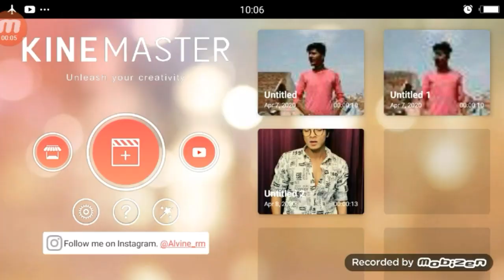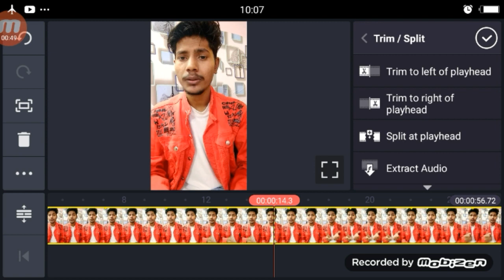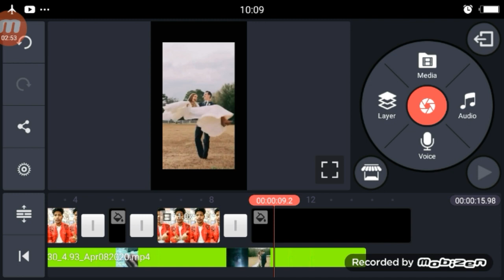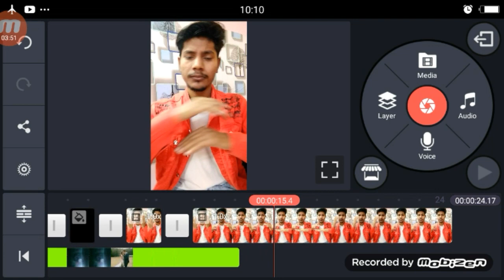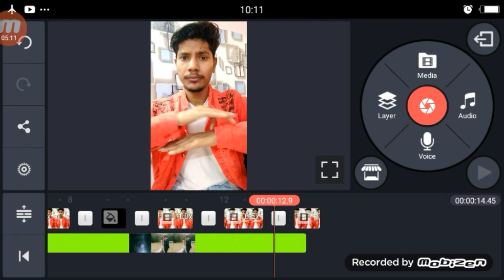Wo Tera Kehna Ki Main Hu Zindagi Teri TikTok | TikTok New Trend | Slow Motion Tuotrial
girl green screen

►your question
Wo Tera Kehna Ki Main Hu Zindagi Teri TikTok,
Wo Tera Kehna Ki Main Hu Zindagi Teri TikTok Video,
Wo Tera Kehna Ki Main Hu Zindagi Teri Video Kiase Bnanye,
Wo Tera Kehna Ki Main Hu Zindagi Teri TikTok Ediitng,
Wo Tera Kehna Ki Main Hu Zindagi Teri TikTok VFX,
Wo Tera Kehna Ki Main Hu Zindagi Teri TikTok Video Ediitng Tutorial,
Wo Tera Kehna TikTok,
Wo Tera Kehna TikTok Video ,
Wo Tera Kehna TikTok Video Kiase Bnanye,
Wo Tera Kehna TikTok Video Ediitng Tutorial,

1.  TikTok New Trend Video
2. TikTok New Trend Video
3 TikTok New Trending VFX Tutorial
4 TikTok Video Tutorial
5 TikTok Trending video Tutorial
6 TikTok New Trending VFX Tutorial
7 TikTik Tutorial
8 TikTok Editing Video

My Camera :-
My Mic :-
My Tripod :-. . .